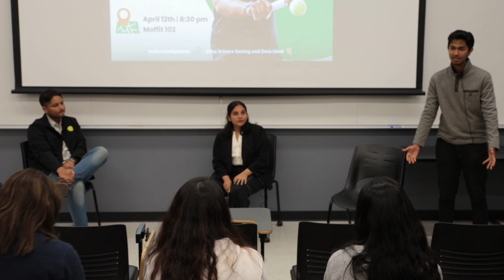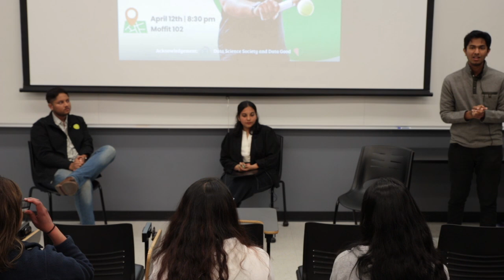The Ace of A.I || Swupnil Sahai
Speaker Series: India@Berkeley presents The Ace of A.I. with Swupnil Sahai.

Swupnil Sahai is the CEO and co-founder of SwingVision Analytics- an AI company that has revolutionized the way tennis amateurs and professionals train. With an app that provides real time performance metrics, analytics, and automatic line calling, tennis training has now become better than ever. Swupnil is also the co-instructor of DATA-8, the largest undergraduate data science course in the world and is himself a Berkeley alumni!